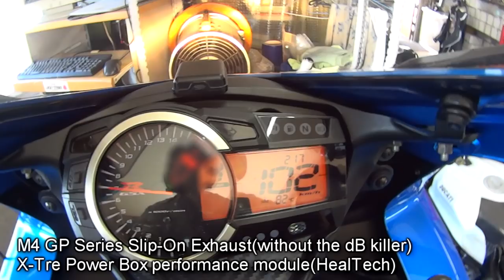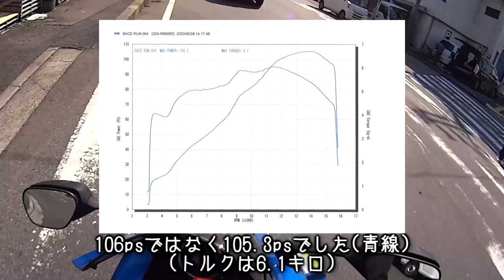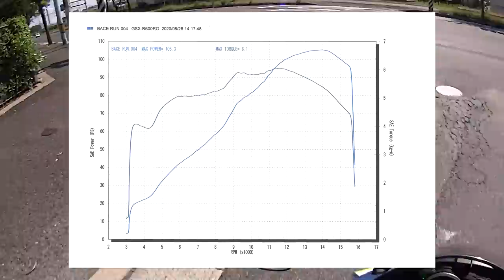マフラー交換後のパワーチェック_318@GSX-R600(L6)モトブログ(Motovlog)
先日交換したM4 Performance Exhaustのマフラー
グラスウールも落ち着いたのでパワーチェックしてもらいました

/Previous Motorcycle
 HONDA HORNET250(CB250F)'2005
 HONDA CBR1000RR(SC59)'2010

/Camera
 HDR-AS30V

/opening
 Sony Vegas Pro & Magix Vegas Pro Intro Template

/BGM
 Dynamo87
 For Matt